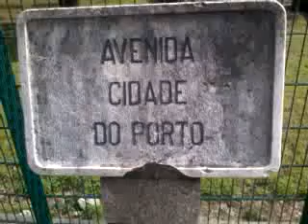video 2016 03 05 12 28 20